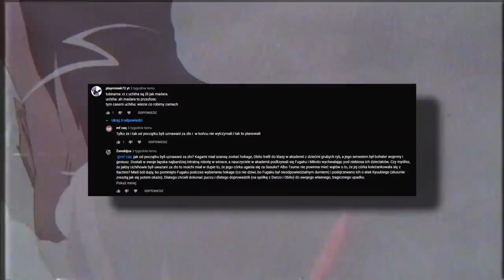Klan Uchiha to największe beksy w Naruto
Miniaturka: zeffyx
Montaż: Tusiek Cat
Muzyka (outro): Naruto Club Banger Type Beat - "Temari"
Muzyka:
Wildlife Chill Wheezy Japanese Guitar Trap Type Beat prod. seriouzbeats
Yin Yang Chill Wheezy Japanese Guitar Trap Type Beat prod SeriouzBeats
SamuraiChill Wheezy x Gunna Japanese Guitar Type Beatprod. SeriouzBeats
Asian beat Shanghai l Trap-Chill beat l Dalabelos